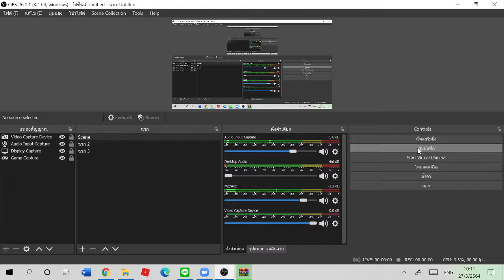hex mod but it hard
why you read